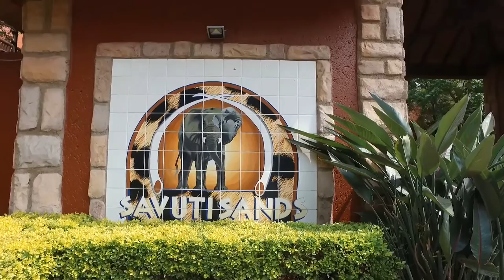1 Bedroom Duplex to rent in Gauteng | Johannesburg | Fourways Sunninghill And Lonehill | RR1131491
1 Bedroom Duplex in Sunninghill, The bedroom is a generous size with built in cupboards & timber blinds. The full bathroom consists o